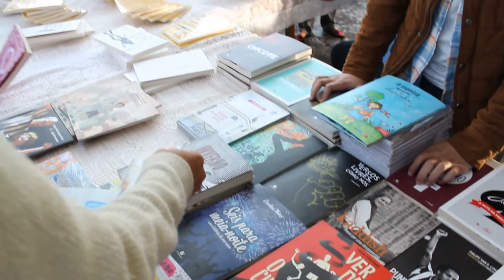PROJETO MULTICULTURAL - PALAVRA DOS ESCRITORES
Edição e Imagens: Rafael Oliveira
Produção: TV Caeté